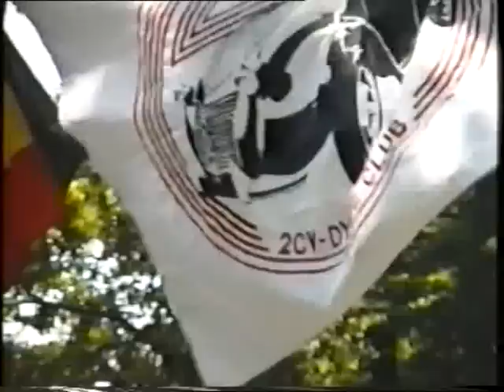11th World meeting of 2cv friends 1994 slovenia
11th World meeting of 2cv friends 1994 slovenia